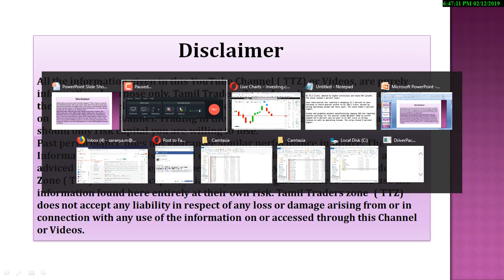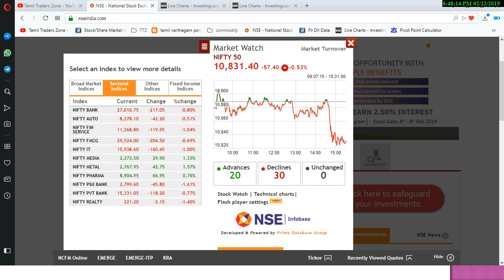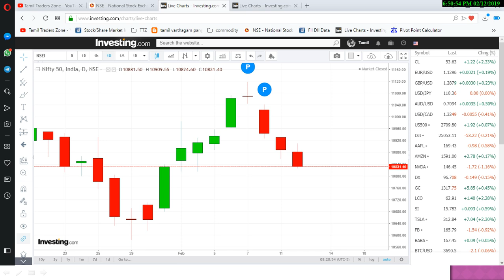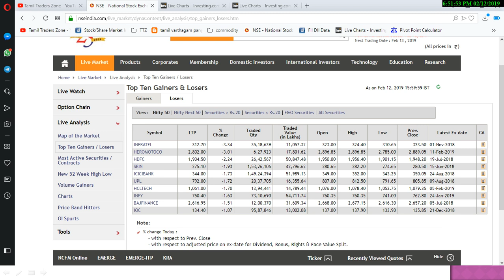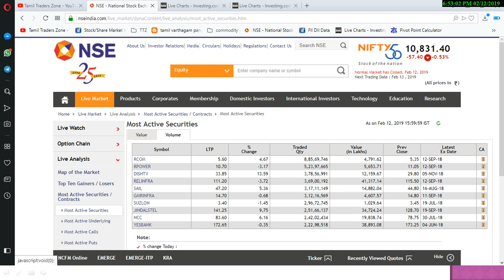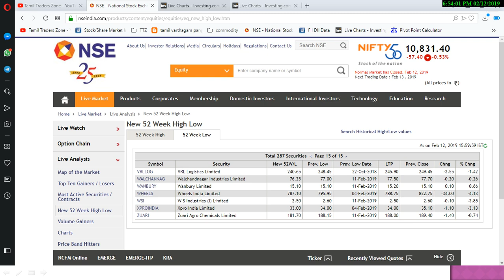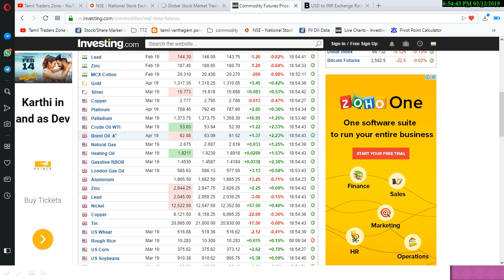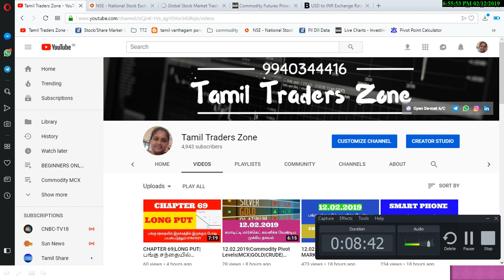12.02.2019|POST MARKET|ZEEL|AXIS BANK|KVB|HEG|HINDALCO|NCC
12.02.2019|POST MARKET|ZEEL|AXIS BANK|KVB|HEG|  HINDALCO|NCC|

The market breadth was negative as 1050 shares advanced, against a decline of 1452 shares, while 131 shares were unchanged.

Hindalco slipped over 2 percent from highs after reporting Q3 of FY19.

NCC ended around 6 percent higher after it posted steady Q3 FY19 numbers.

Private sector lender Karur Vysya Bank's third quarter (October-December) net profit fell sharply by 70.3 percent year-on-year to Rs 21.2 crore, dented by higher provisions and tepid NII growth. The stock closed 2 percent lower.

Ipca Laboratories has reported a whopping 51.7 percent on year increase in third quarter profit to Rs 160.2 crore, driven by strong operating income and forex gain. The stock ended 2 percent higher.

Carbon and graphite product manufacturing company HEG has reported healthy earnings for the quarter ended December 2018 as profit jumped 153.5 percent year-on-year to Rs 867 crore on strong revenue as well as operating income. The scrip closed 9 percent higher.

Saranya
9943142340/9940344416